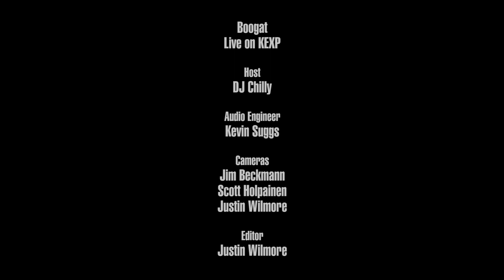Boogat - Llévame pallá (Live on KEXP)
presents Boogat performing "Llévame pallá" live in the KEXP studio. Recorded July 12, 2016.

Host: Chilly
Audio Engineer: Kevin Suggs
Cameras: Jim Beckmann, Scott Holpainen & Justin Wilmore
Editor: Justin Wilmore